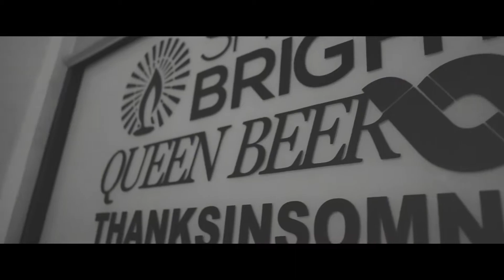Thanksinsomnia Store - Chapter Lampung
we're now open at Lampung!
with Queenbeers and Shinningbright.
go find us at your own town!